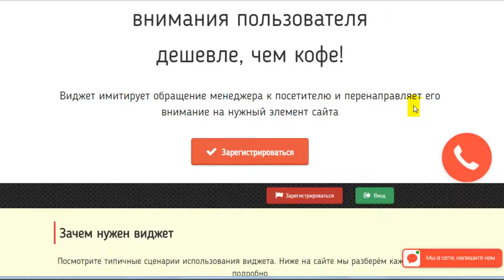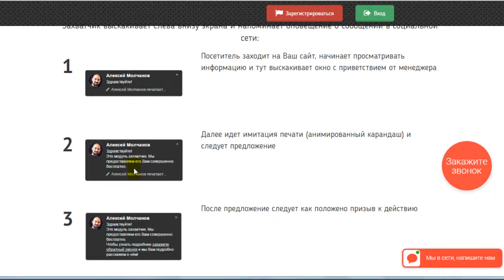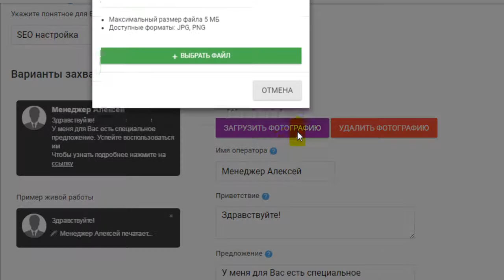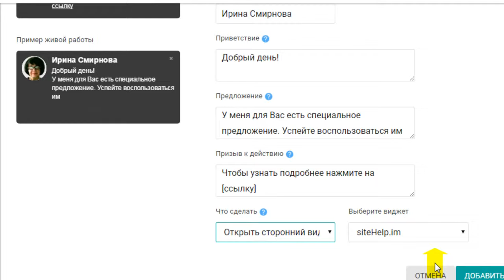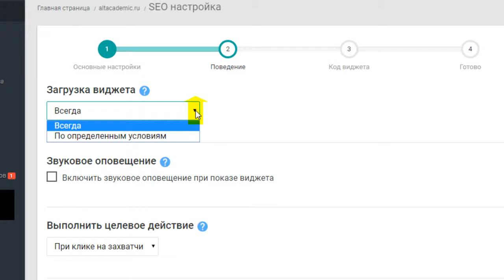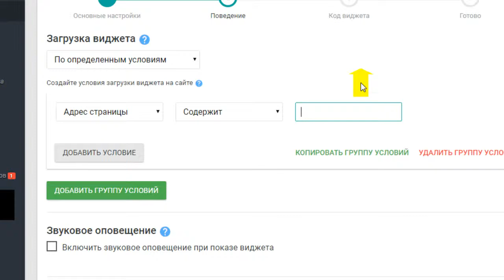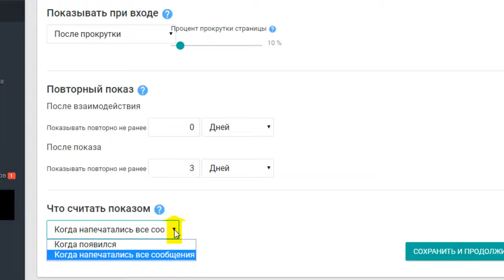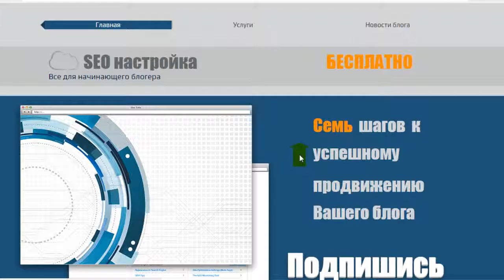Как настроить и установить виджет "Захватчик" на блог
Как настроить и установить виджет "Захватчик" на блог | Все для начинающего блогера
Как привлечь внимание к собственной рассылке прямо на блоге? Можно сделать баннер... Но он быстро приедается постоянным посетителям. В сайдбаре установить виджет... Можно. Но его ждет та же участь.

Вы можете возразить: "Это же классика продвижения!". Согласна. И использовать ее конечно же, надо. Но сегодня я хочу обратить ваше внимание на так называемый Модуль захвата, который я опробовала и получила не плохие результаты.

Чем же он хорош? Он имитирует живое общение с посетителем. При открытии страницы, появляется динамичный виджет, который заполняется текстом с обращением. Появляется ощущение, что автор обращается прямо к Вам непосредственно.